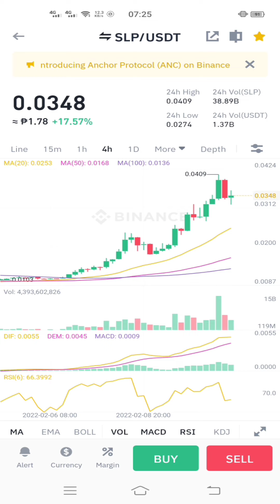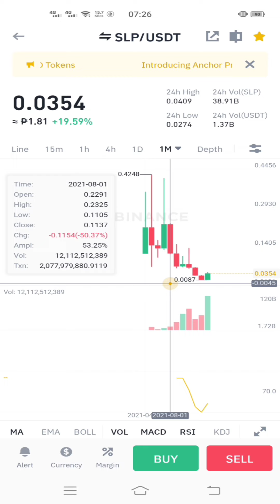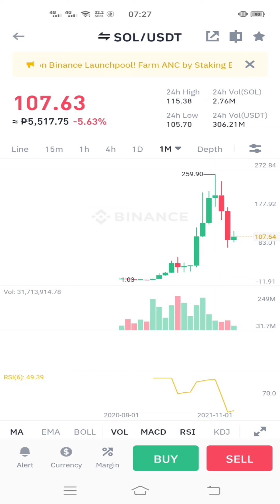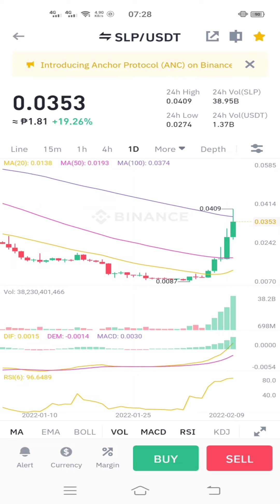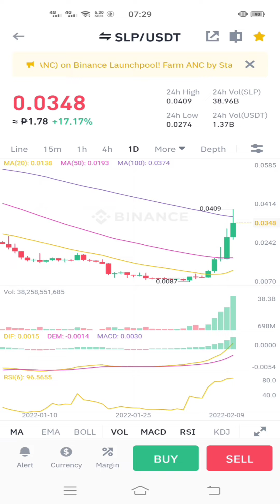Axie Infinity Twitter Daily Update Part 12 | SLP Price Update & Analysis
REVGUYTV

•Booyah! ❤